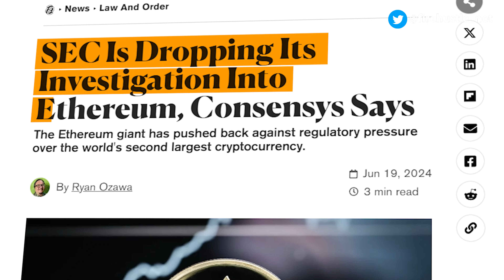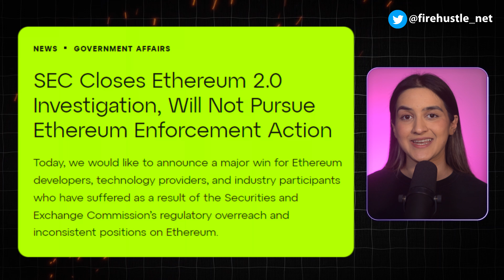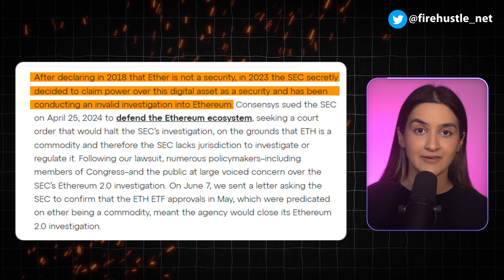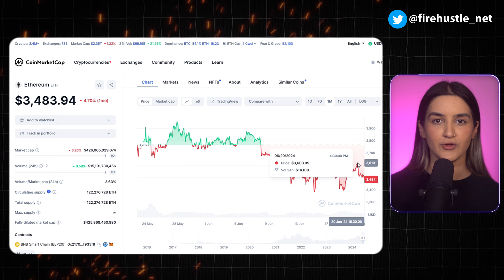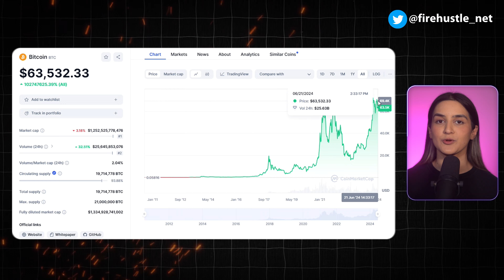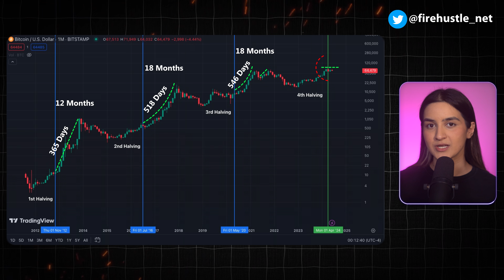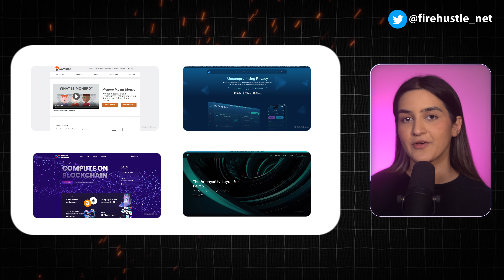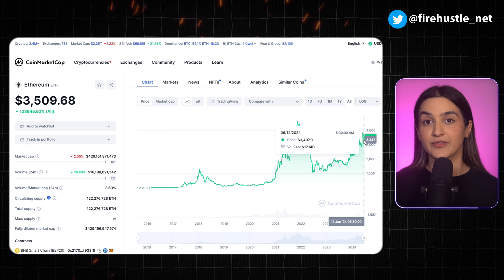This Crypto Mistake Could Cost You Millions – Don't Fall for It!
You could be making a HUGE mistake right now. And you’re not the only one. Many people in crypto are crying right now with altcoins down bad and bitcoin being volatile. Not to mention, your favourite youtuber keeps making clickbait titles about how the market is DOOMED. But could we expect to make a reversal in the near term? Well, it’s possible if we see a few key things play out. But before I share these key points with you, there’s some really important news that you should be aware of. I’m talking about something that could change the trajectory of how things have been going lately. And let’s face it…it’s been pretty bad. Altcoins have been taking a massive beating and we’ve all been hoping that this is the true bottom. Then out of nowhere, we hear about the SEC dropping its investigation into Ethereum. And since this news, Ethereum jumped past $3500. All of this is super confusing. Should you be bullish or not? In this video, we’ll discuss all of this and more so that you can position yourself to navigate this market like a champ.

TOPICS: what is crypto, crypto updates, defi news, crypto hacks, keep your crypto safe, crypto market updates, bitcoin price news, btc price chart analysis, will bitcoin keep going up, crypto bull run, crypto altcoins to buy right now, should i invest in altcoins when the market is green, altcoin reviews, top altcoins to buy right now, best altcoins in 2024, gaming altcoins, ai altcoins, rwa tokenization, depin project, what is depin, bitcoin halving, how to invest in altcoins, how to build an altcoin portfolio, crypto bull run, when is the bull cycle